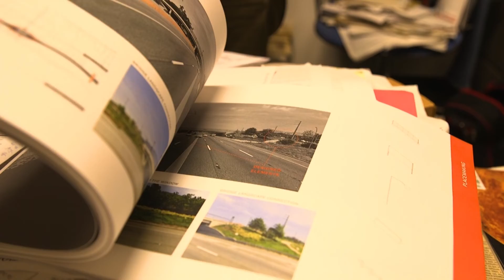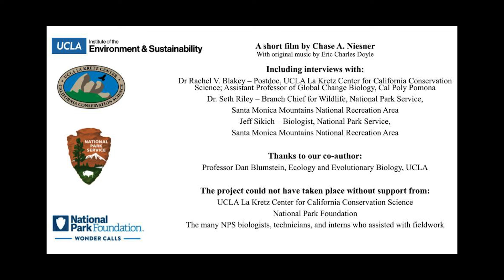Mountain lion behavior in a fire-prone megacity / Curr. Biol., Oct. 20, 2022 (Vol. 32, Issue 21)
In this video abstract, authors Rachel Blakey (UCLA/Cal Poly Pomona), Seth Riley, and Jeff Sikich (National Park Service) discuss the results of their paper with implications for the future resilience of a mountain lion population persisting in a megacity with a changing fire regime.

R.V. Blakey, J.A. Sikich, D.T. Blumstein, and S.P.D. Riley (2022). Mountain lions avoid burned areas and increase risky behavior after wildfire in a fragmented urban landscape. Curr. Biol. 32.